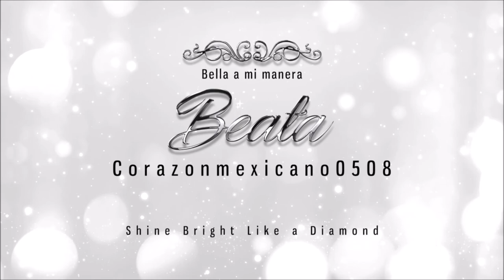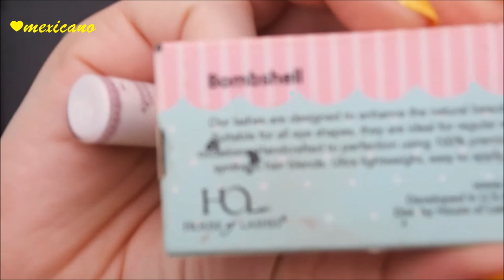Look amarillo con glitter (inspirado en RawBeautyKristi)/Yellow Glitter Eye Makeup :)